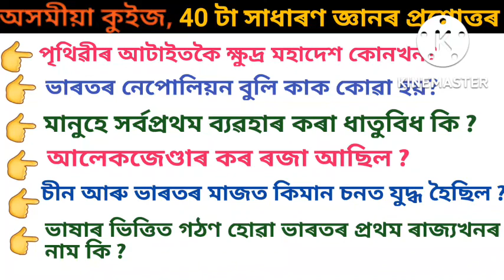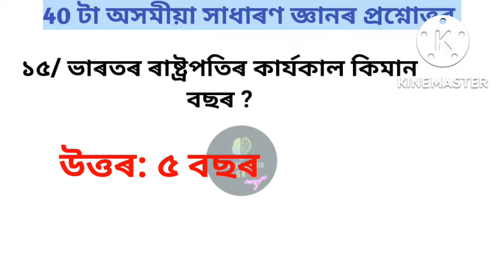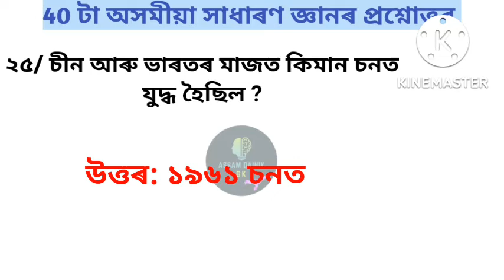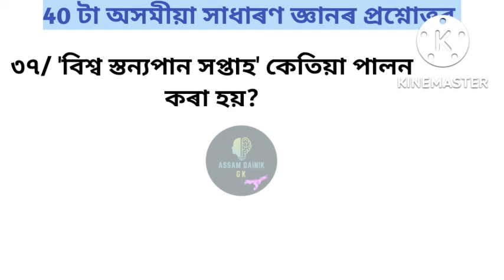GENERAL KNOWLEDGE ASSAMESE,Part 1 অসমীয়া সাধাৰণ জ্ঞানৰ প্ৰশ্নোত্তৰ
Assamese GK QUESTIONS, @assamdainikgk

cover video __
generalknowledgeassamese uestion